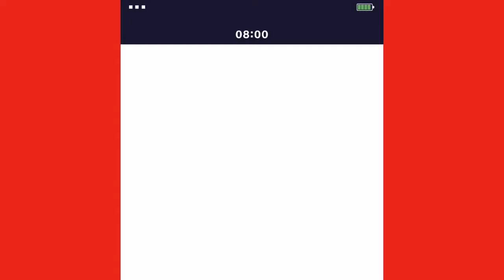Dr. Mario World: All Virus Vids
All the little Virus clips from Dr. Mario World.(1-24)